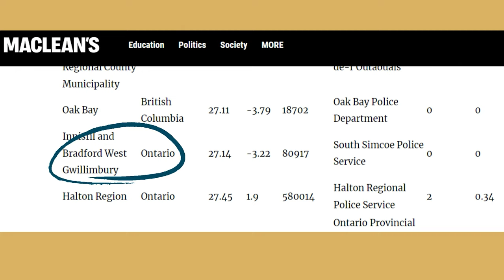Six things you need to know before moving to Bradford Ontario Canada | Exploring Simcoe County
Bradford Ontario, Canada, provides the ideal blend of city living and peaceful community life. Bradford West Gwillimbury is ideal for families because of its small-town charm, beautiful green surroundings, scenic trails, and community events. Homes are larger, and the cost of living is lower than in cities. Schools are rated highly for their smaller class sizes and individual attention for students, and safety is a top priority, with low crime rates. Bradford is conveniently located near a GO Train Station, making it simple to commute to Toronto or other cities. Don't pass up the chance to live in a community that is safe, peaceful, and convenient. Bradford offers the ideal balance of city conveniences and neighbourhood charm.

🤔Thinking of Moving to Simcoe County or York Region?🤠

If this is your first time to this channel, and you want to know everything about eating, sleeping, working, playing, the good, and the bad of living in Simcoe County and York Region, Ontario, then subscribe and tap the bell🛎 for notifications so you can be the first to know about the current market in the Simcoe County and York Region, Ontario.😁

We get calls and emails everyday from people just like you, looking for help on making their move to Simcoe County and York Region, Ontario and we absolutely love it.😍 Whether you are moving in 9 days or 90 days, give us a call ☎, send us a text📝, or send us an email📨 so we can help you Love Your Journey Home!

0:00 Intro
0:18 The Location
1:32 The Neighbours
2:08 More space for less
2:36 The schools
3:11 Less Crime
3:41 Go Transit